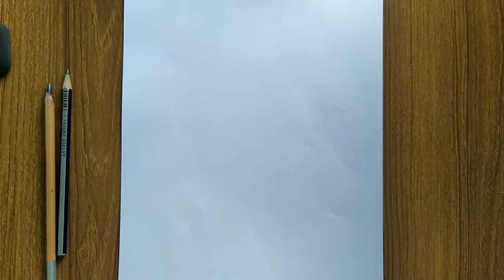Pencil Sketch of A Dancing Girl step by step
MUSIC